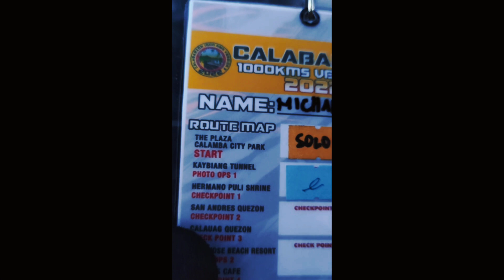CALABARZON 1000KMS ENDURANCE CHALLENGE VERSION 3 (Part1)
Endurance challenge Philippines2022
Assembly Time: 12:00pm – 9:00pm Saturday (Event Set-up, MC/RIDER checking,
 Freebies claiming)

"9:30PM Briefings"
NO BRIEFINGS NO TAKEOFF!!

Take off: 11:00pm (March 19) to 1:00am (March 20)

Route:

The Calabarzon 1000kms version 3 is a 1,000km 26-hour Endurance Ride from Calamba City going around Cavite, Laguna, Batangas, Rizal, and Quezon Province.

The activity will showcase Calamba City and the whole of Region 4A as a resilient and productive region.

Promote the tourist destinations and culture of Calabarzon Region.

Endurance ride will promote an alternative, safe and economical                                                                                                                                                                                                                         road Transport.

Maximize Riders ability in the Road and self-respect.

Enhance the socio-economic development of the Region through Tourism